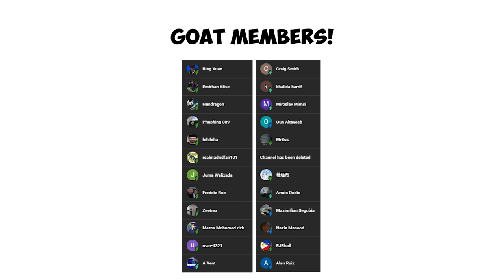Messi & Ronaldo Prepare for GTA 6!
Get ready for a wild ride as Messi and Ronaldo team up with Mbappé and Pep Guardiola in an action-packed GTA playlist! 🌆🕹️ Watch as they navigate the chaotic streets of Los Santos, pulling off heists, engaging in epic car chases, and causing mayhem in this adrenaline-fueled gaming extravaganza.

Join us for laughter, unexpected twists, and jaw-dropping stunts as this star-studded quartet takes on the criminal underworld of GTA. With the release of GTA 6 on the horizon, Messi and Ronaldo are honing their skills and gearing up for even more virtual chaos.

Don't miss out on the fun! Tune in now for a gaming session that's equal parts thrilling and hilarious. Whether you're a GTA fan or just love watching football legends kick it in the virtual world, this video has it all! 🚁🤣🎬